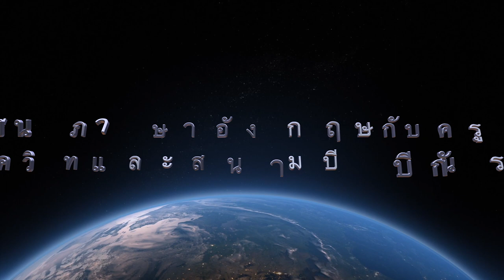เรียนภาษาอังกฤษกับครูติว ตอนกีฬาบีบีกัน (ของเล่น) EP.1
ติดต่อเรียน
Line:napoltutor